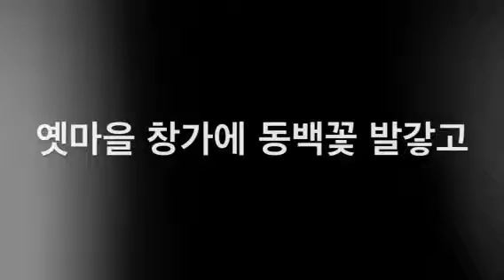여수로 가는 막차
-한희원의 그림에서-

_김을현 시 / 윤수자 낭송

어머니의 탯줄같은 기차를 타고
어둠의 동굴 속으로 나아갑니다

푸른 안개 겹겹이 사방은 까맣고
상처만큼 큼지막한 별빛들

달강달강 뿌뿌, 기적이 섞이는
희망 한 칸 고독 한 칸
가슴바닥 밀려드는 흰파도따라
들숨과 날숨을 세며 남으로 갑니다

겨울들판, 원시의 풍경처럼
어둠 저편에 닿으면 어머니 품입니다

옛마을 창가엔 동백꽃 발갛고
눈동자에 떠가는 언덕 위의 예배당

달강달강 뿌뿌, 검은나무를 지나서
저 하늘 좀 더 밝은 자리
어머니의 손금같은 선로를 타고
다듬이소리 호젓한 여수로 갑니다

20131030